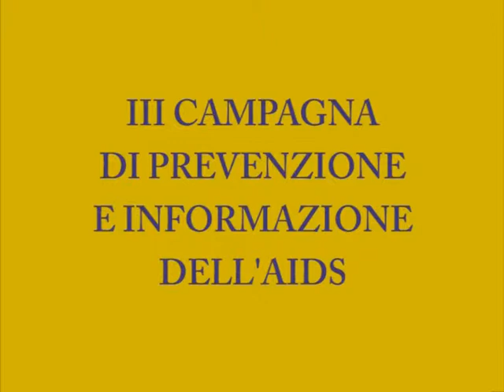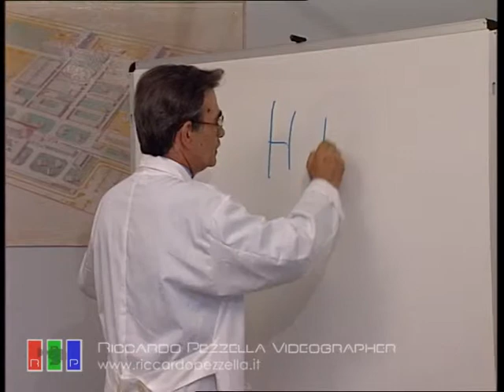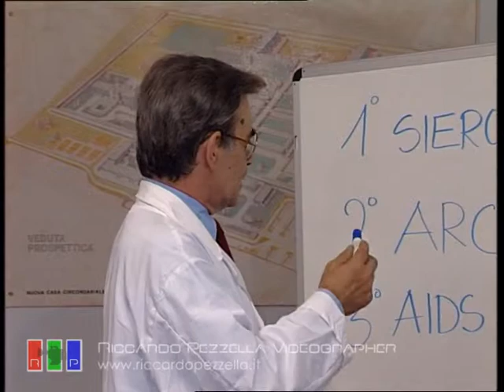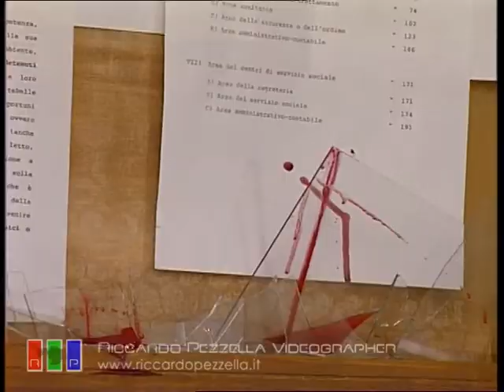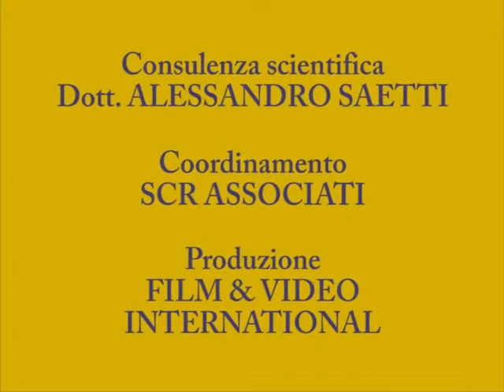III CAMPAGNA DI INF. E PREVENZIONE DELL'AIDS | Audiovisivo Didattico per Op. Penitenziari (1992)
Film-Documentario di informazione e prevenzione dell'AIDS per operatori penitenziari realizzato dalla società Film & Video International nel 1992 in collaborazione con la COMMISSIONE NAZIONALE PER LA LOTTA CONTRO L'AIDS - MINISTERO DELLA SANITA' - MINISTERO DI GRAZIA E GIUSTIZIA per la III Campagna di Informazione e di Prevenzione dell’AIDS nelle carceri e distribuito a livello nazionale in tutti gli Istituti Penitenziari.

Interpreti il compianto Gianfranco Cifali, grande attore milanese di cinema-tv e teatro (medico della Casa di Reclusione), e gli attori della scuola Teatro Sempre diretta da Rino Silveri.
Prima troupe televisiva ad entrare nella Casa di Reclusione di Opera per una produzione audiovisiva.

Produzione Audiovisiva (Sceneggiatura - Regia - Riprese e Post-Produzione Video):
Film & Video International - Milano (Vincenzo Pezzella, Riccardo Pezzella e Lorenzo Pezzella).
Soggetto: Filippo Carlo Jacopo Mazzarella.